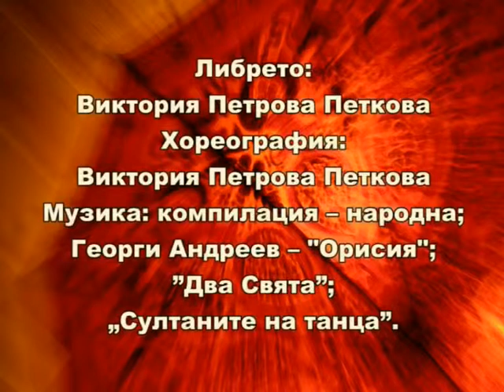Сюжетен танц - Любов на Виктория Петрова Петкова ВСУ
Научен ръководител: проф. Петър Ангелов Официален сайт на Варненски свободен университет "Черноризец Храбър"